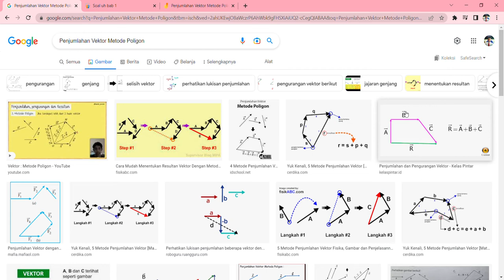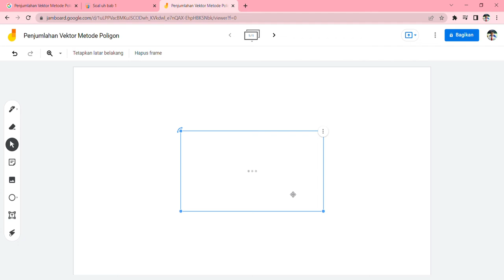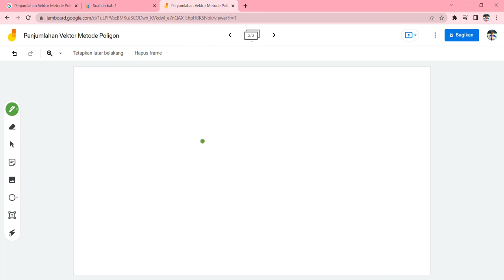Penjumlahan Vektor Metode Poligon